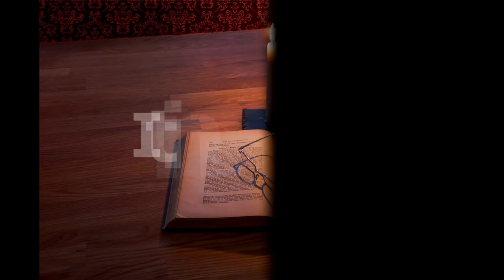Itinerar Biblic Ep 0188 Luca Cap 10 Vers 25 42